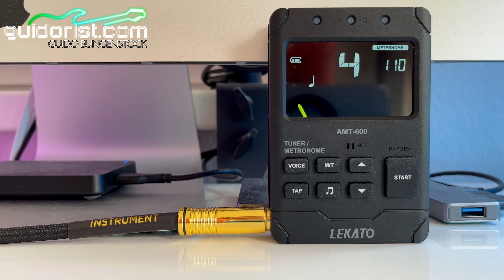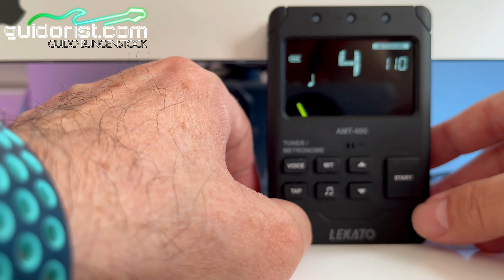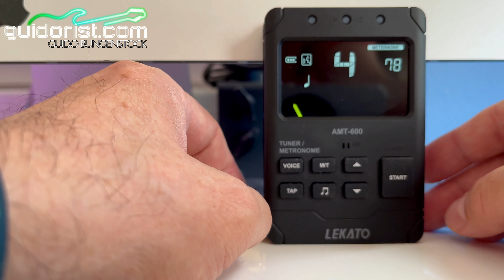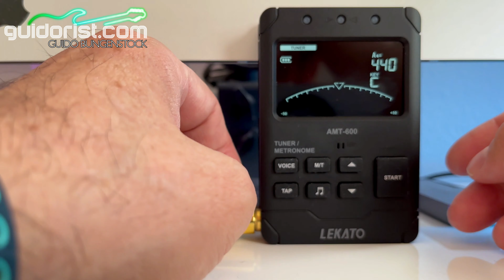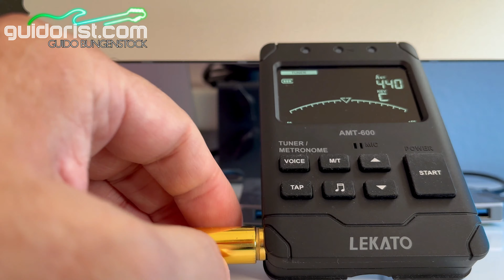LEKATO METRONOME/TUNER | Gear Review by GUIDO BUNGENSTOCK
[Guidorist.com] Get the great LEKATO METRONOME/TUNER on Amazon